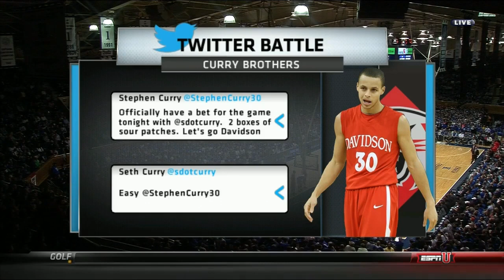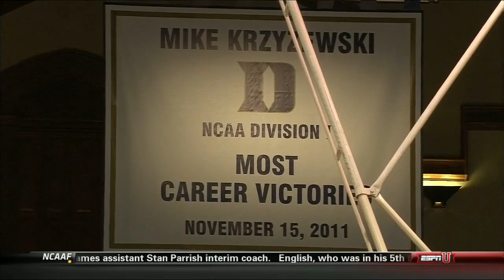Davidson @ #4 Duke 11-8-2013 (Full Game)